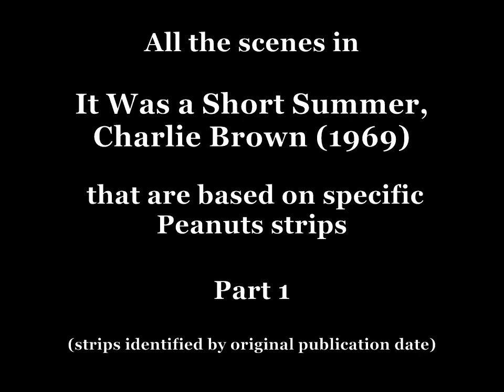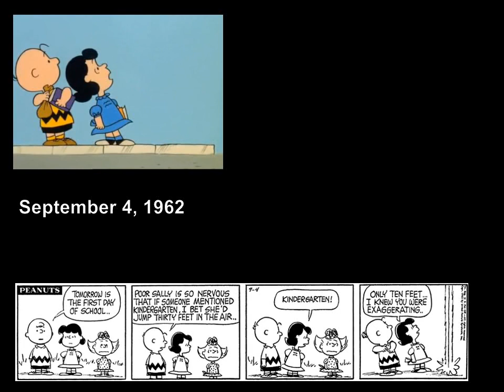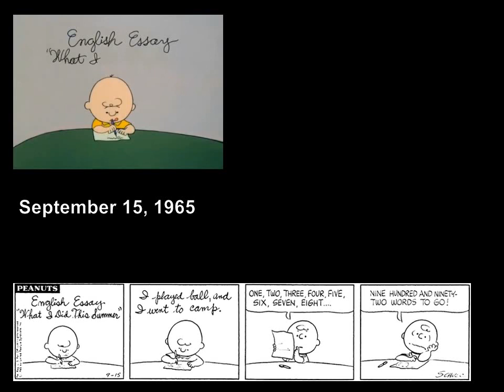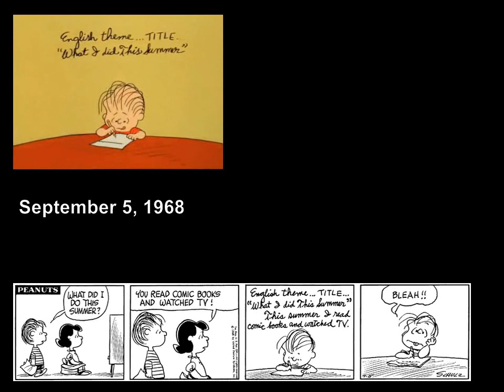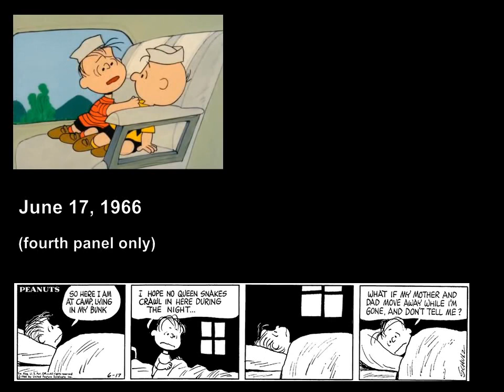It Was a Short Summer, Charlie Brown: all scenes based on individual Peanuts strips (1/2)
Which scenes and lines in It Was a Short Summer, Charlie Brown are based on particular Peanuts strips? Here's the first part of my video compilation. Second part

It Was a Short Summer, Charlie Brown (1969) is written by Charles M. Schulz and directed by Bill Melendez. The music at the beginning of the video is "It Was a Short Summer Charlie Brown" by Vince Guaraldi (from this video

All the Peanuts strips can be found in chronological order from the GoComics and the Complete Peanuts books.

(Sorry for the possible bad grammar, English is not my native language.)

Suomeksi: Vanhan tv-piirretyn Se oli lyhyt kesä, Jaska Jokunen (1969) kaikki kohtaukset, jotka perustuvat Tenavat-sarjakuvan yksittäisiin strippeihin (mukana strippien alkuperäiset julkaisupäivät, ensimmäinen osa kaksiosaisesta videosta). Kirjoitin päivämäärät amerikkalaisen tavan mukaan.